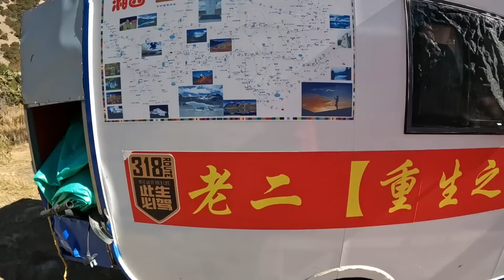93年小哥，推着450斤的人力房车徒步西藏，看到他想起了当年的自己【爱旅行的巧克力】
2021年开着越野床车自驾游湖南，贵州等省份
2020年上半年骑摩托车旅行四川--青海--西藏--新疆
2019年徒自行车骑行四川，把四川跑了一遍
2018年徒步川藏线318。